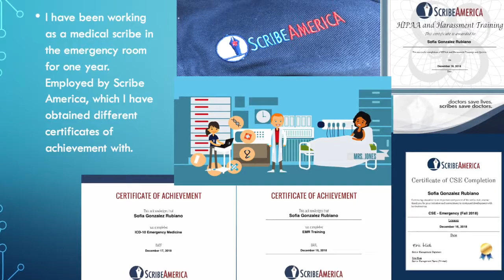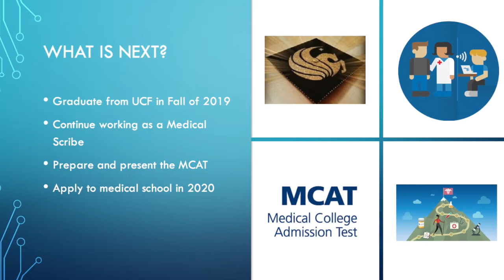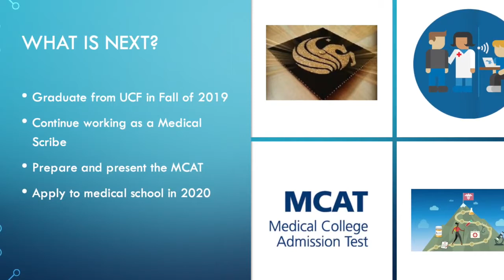Sofia Gonzalez - UCF Health Sciences Student Experience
Sofia is a Health Sciences student at UCF. Health Sciences is a part of the College of Health Professions and Sciences at UCF.

The Department of Health Sciences in the College of Health Professions and Sciences at the University of Central Florida offers a Bachelor of Science degree in Health Sciences and a minor in Health Sciences. The Bachelor of Science in Health Sciences is designed for students with an interest in human health who plan to pursue careers in medicine, other health professions, and health promotion. The curriculum is divided into two career focused tracks: Pre-clinical and Health Promotion. These tracks provide students with a solid educational background encompassing required core science courses and application-oriented courses that serve as strong foundational preparation for advanced degree programs in medicine, pharmacy, physical therapy, physician assistant, occupational therapy, public health and others. Our faculty and students are actively engaged in experiential learning and research projects that contribute to improving the health of individuals and communities.